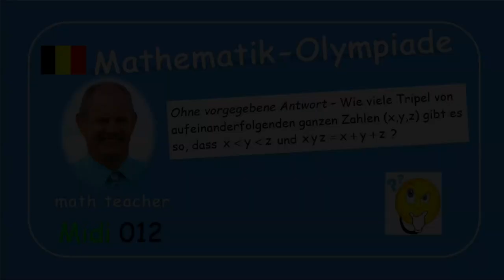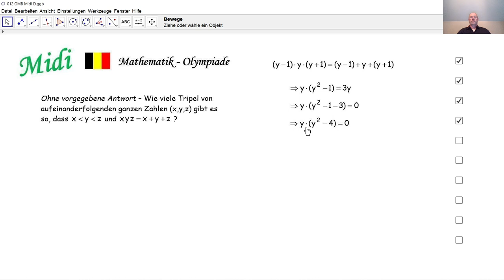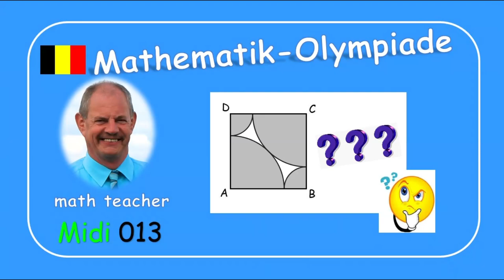Mathematik-Olympiade Midi 012